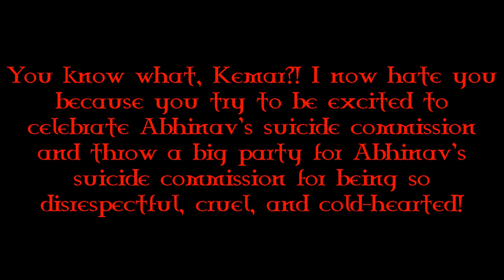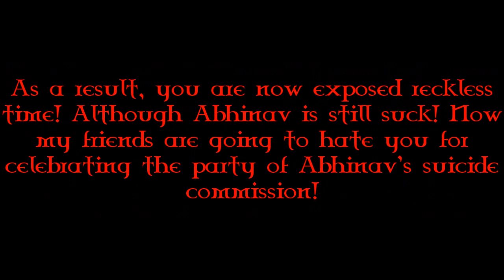Me when Kemar is going to be excited about Abhinav's Suicide Commission. (Not involved in drama)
@1975Yellow, @SummerHawaiiTeenGirl2008, @UrLocalLPSLady08, @PrincessEva2003, @BarneyErrorltonTelevision5729, @JustSomeChannelNow, @AnimatorGuy0986, @BlueThunderAndy, @JPPP2K10, @JamisonTheNintendoAnimationFan, @ItzDarknessKumi, and @RioTheCherryBlossomSakura2K1 will be upset and disappointed if @DEADCHANNELFORLIFE is going to be excited about celebration of Abhinav's Suicide Commission. Although Abhinav is not any better.

Video inspired by @uploadafterytdeletesmyaccount9 (although Gabe is gone for good.)

Audio/Music: Bejeweled 3 - Ice Storm - Lose